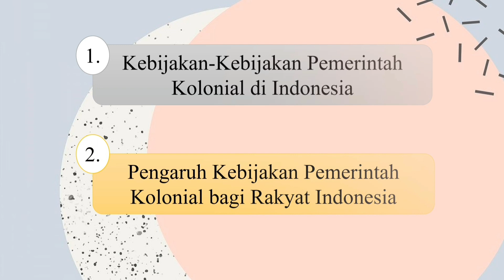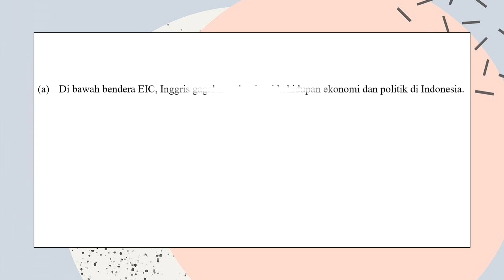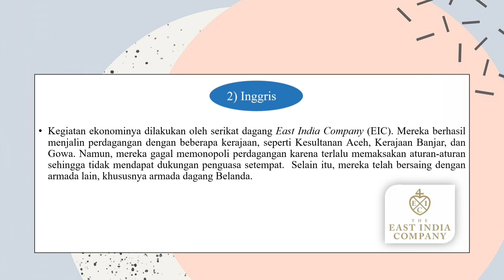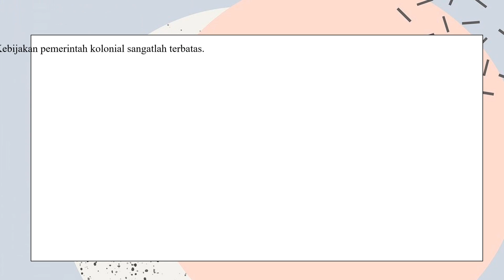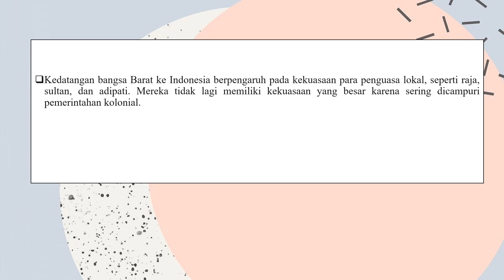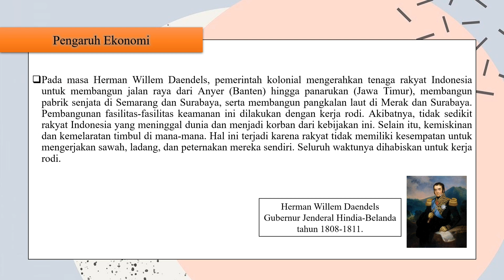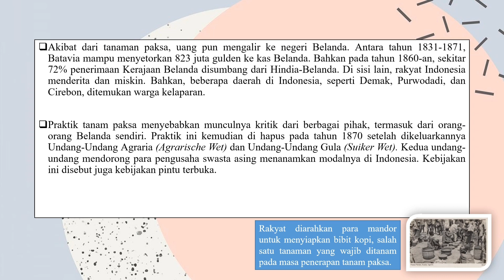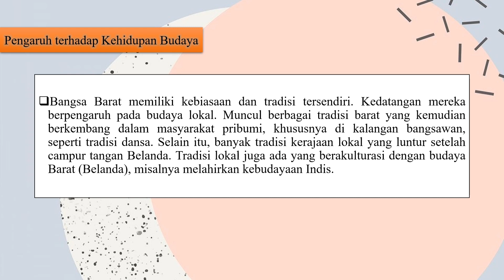Perubahan dan Kesinambungan Masyarakat Indonesia pada Masa Pemerintahan Kolonial